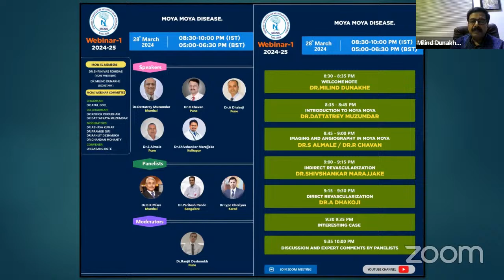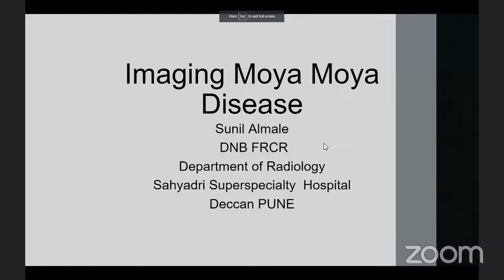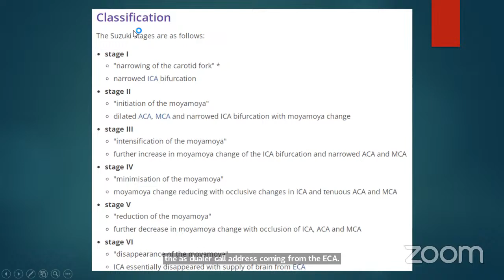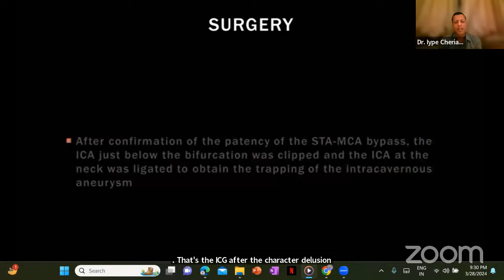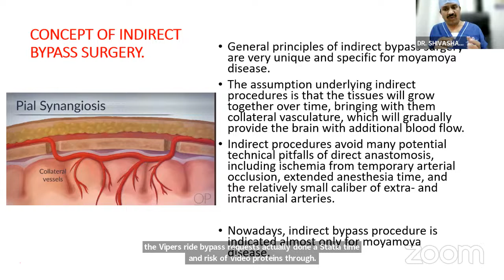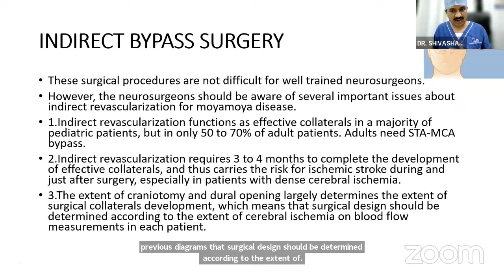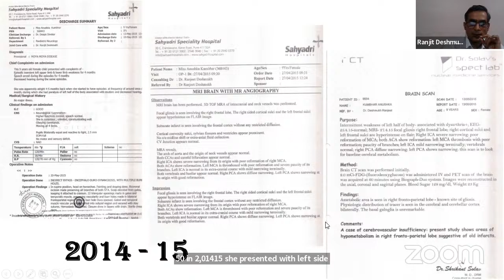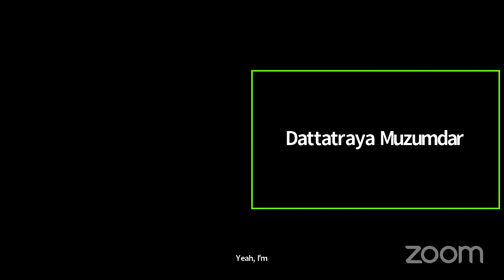MCNS Webinar - 28 March 2024 - Moya Moya Disease